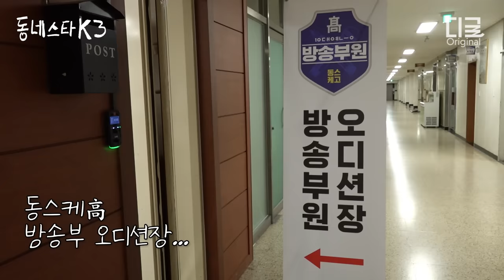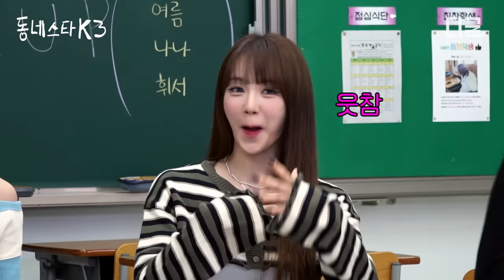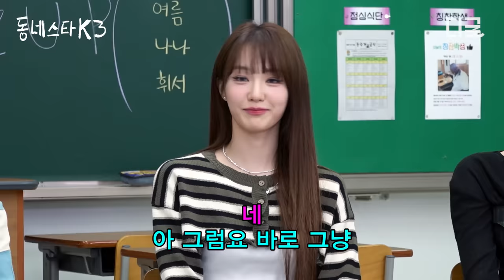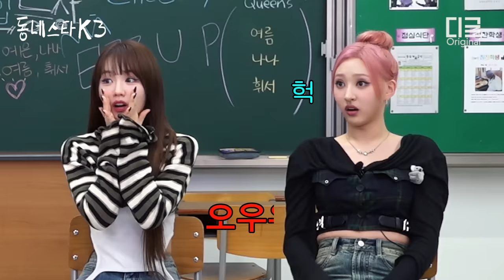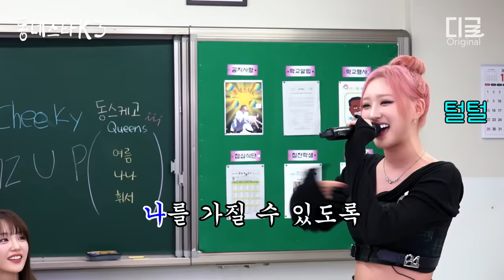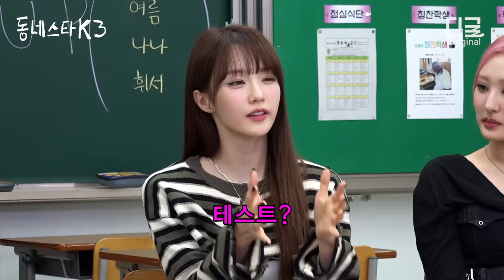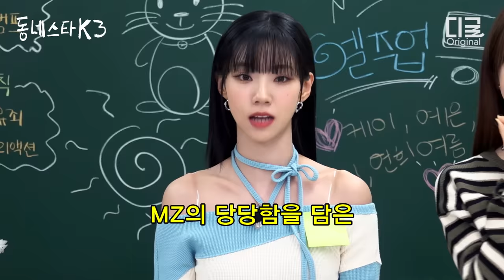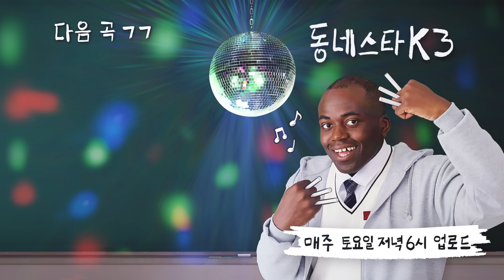[동네스타K3] 4군 앉혀놨는데 데뷔한 건물 사이에 피어난 장미 엘즈업 (ft.태연)ㅣEP.27